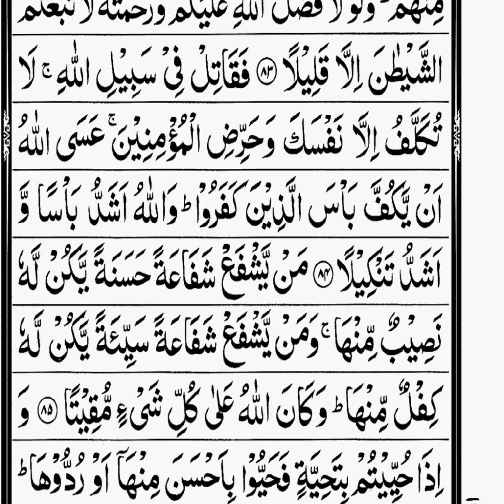سورۃ_النساء پارہ5 آیت نمبر 84 اور 85